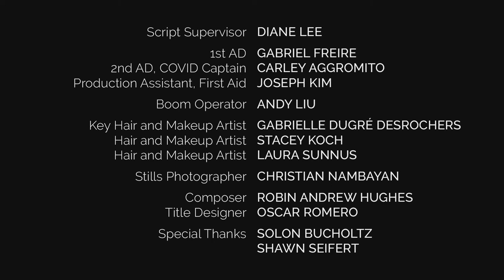Trick or Treat - Halloween Film Made in 48 Hours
3 minute film, where we had to include the following: Tape (prop), "I don't want to sound like a _______" (line of dialogue) and "For the Greater Good" (theme).

Audience Choice Winner of the Almost Family Friendly Block. 1 of 100 teams competing in the 2021 Run N' Gun: Vancouver's 48 Hour Filmmaking Competition.
CAST
Pirate | Roberto Lanzas
Witch | Demelza Randall
Mime | David Underhill
"Bat" Man | Heba Shire
Schoolgirl | Jaymee Mak
Sloth, Stunt Coordinator | Lori O'Connell
Assistant Stunt Coordinator | Chris Olson
Hawaiian Pizza | Michelle Remnant
Cowgirl | Megan Macaulay

CREW
Director, Producer, Writer | Jaymee Mak
Producer | Willan Leung
Producer, Costume Designer | Hannah-Rose Taggart
1st AD | Gabriel Freire
2nd AD, COVID Captain | Carley Aggromito
Script Supervisor | Diane Lee
DOP | Michelle Remnant
Camera Operator, DIT | Peter Warkentin
1st AC | Cary Golob
2nd AC | Liam Murdock
Gaffer | Austin Poitras
Key Grip | Slatie Chu
Swing | Wayne Lam
Production Designer | Megan Macaulay
Art Swing | Alis Panja
Production Assistant, First Aid | Joe Kim

Stills Photographer | Christian Nambayan
Boom Operator | Andy Liu
Hair & Make-Up Artist | Gaby Dugré Desrochers
Hair & Make-Up Assistant | Stacey Koch
Hair & Make-Up Assistant | Laura Sunnus
Editor, Colourist, Titles, Audio Post-Production | Ashley Lynch
Animator | Oscar Romero
Composer | Robin Andrew Hughes

SPECIAL THANKS
Solon Bucholtz
Shawn Seifert

Filmed at LBC Studios, Vancouver, Canada.
Produced with the co-operation of the Union of B.C. Performers.